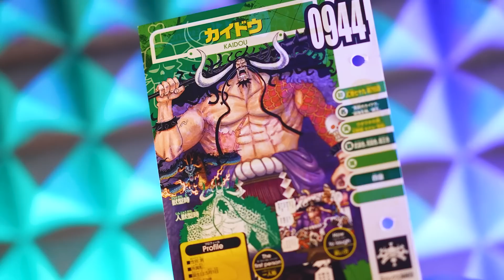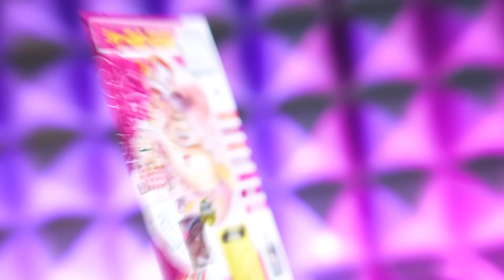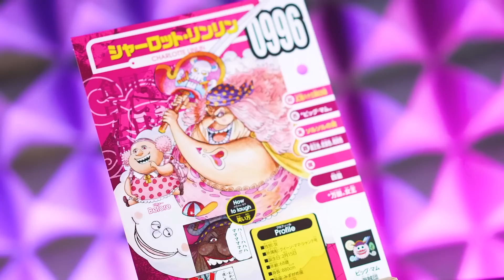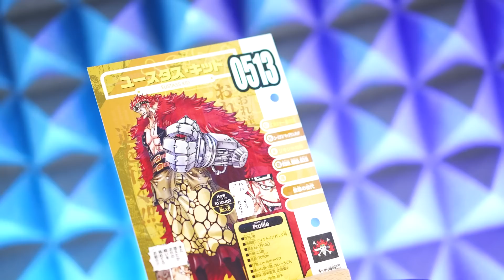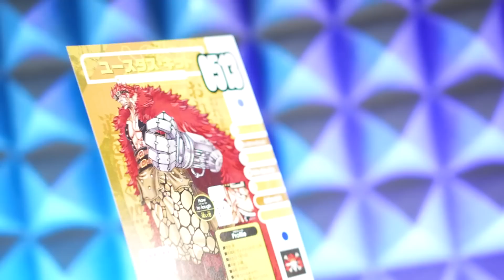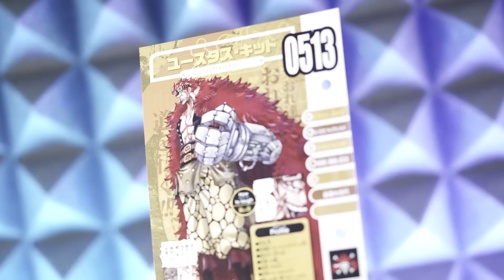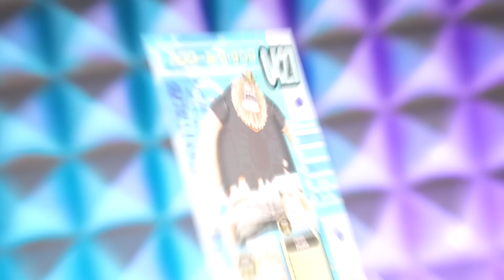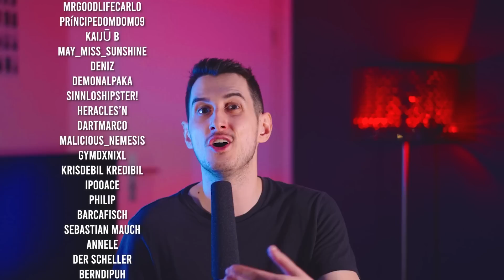DAS KATASTROPHALE KID PROBLEM IN ONE PIECE!!! 🔥🔥🔥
Romance Dusk Podcast
📌 One Piece Manga Band 104
📌 One Piece Sammelschuber 1: East Blue
📌 One Piece Sammelschuber 2: Alabasta
📌 One Piece - TV Serie - Vol. 01
📌 One Piece - TV Serie - Vol. 02
📌 One Piece - TV Serie - Vol. 03
📌 One Piece - TV Serie - Vol. 04
📌 One Piece - TV Serie - Vol. 05
📌 One Piece - TV Serie - Vol. 06
📌 One Piece - TV Serie - Vol. 07
📌 One Piece - TV Serie - Vol. 08
📌 One Piece - TV Serie - Vol. 09
📌 One Piece - TV Serie - Vol. 10
📌 One Piece - TV Serie - Vol. 11
📌 One Piece - TV Serie - Vol. 12
📌 One Piece - TV Serie - Vol. 13
📌 One Piece - TV Serie - Vol. 14
📌 One Piece - TV Serie - Vol. 15
📌 One Piece - TV Serie - Vol. 16
📌 One Piece - TV Serie - Vol. 17
📌 One Piece - TV Serie - Vol. 18
📌 One Piece - TV Serie - Vol. 19
📌 One Piece - TV Serie - Vol. 20
📌 One Piece - TV Serie - Vol. 21
📌 One Piece - TV Serie - Vol. 22
📌 One Piece - TV Serie - Vol. 23
📌 One Piece - TV Serie - Vol. 24
📌 One Piece - TV Serie - Vol. 25
📌 One Piece - TV Serie - Vol. 26
📌 One Piece - TV Serie - Vol. 27
📌 One Piece - TV Serie - Vol. 28
📌 One Piece - TV Serie - Vol. 29
📌 One Piece - TV Serie - Vol. 30
📌 One Piece - TV Serie - Vol. 31
📌 One Piece - TV Serie - Vol. 32
📌 Meine Tastatur
📌 Meine Bildschirm
📌 Meine Maus
📌 Meine Kamera
📌 Mein 55mm Objektiv
📌 Mein Video Mikrofon
📌 Mein Podcast Mikrofon
📌 Mein Audio Interface
📌 Mein Studiolicht
📌 Meine RGB Lichter
📌 Meine Stative
📌 Musik in dem Video von  @LofiVibe
📌 Redaktion│ Moderation│ Mastering │ Schnitt: Benjamin Ahmic